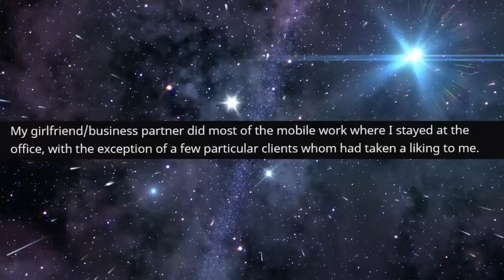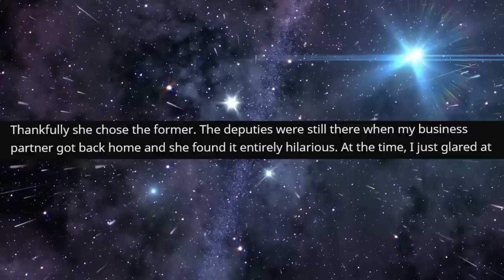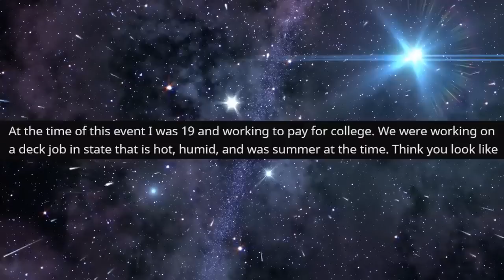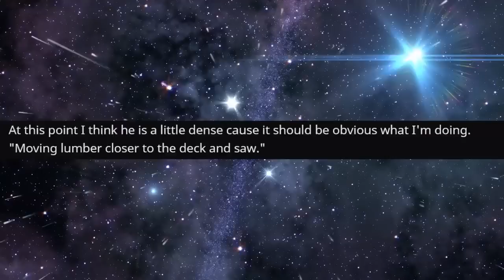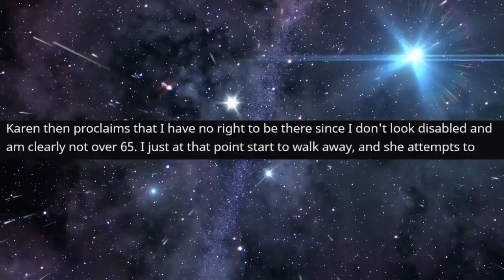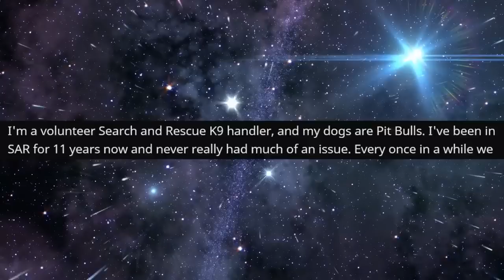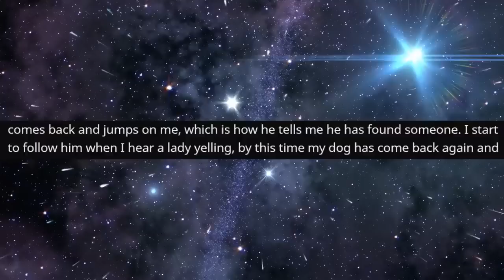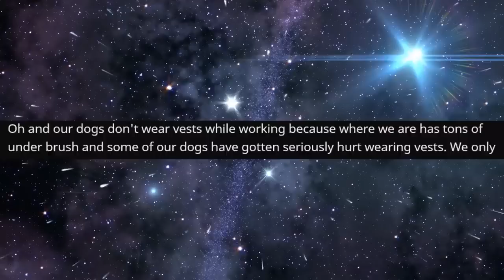r/IDoWorkHereLady - Co-Worker Tried to FLIRT